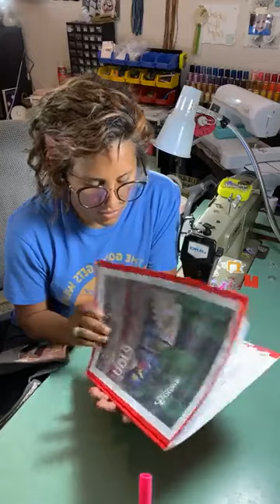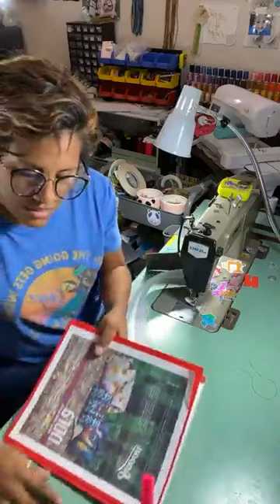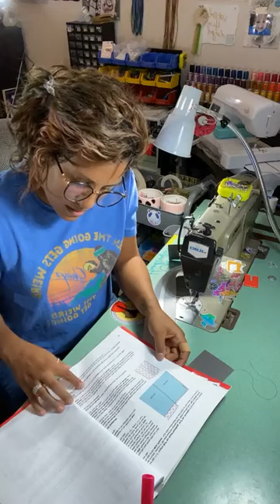The Nora Sew Along Pt 2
This is the live sew along of the Nora Doctor bag by Swoon. I am sewing the small size handbag. The live replay is a 2 part video and was featured in the Swoon Pattern Facebook group.